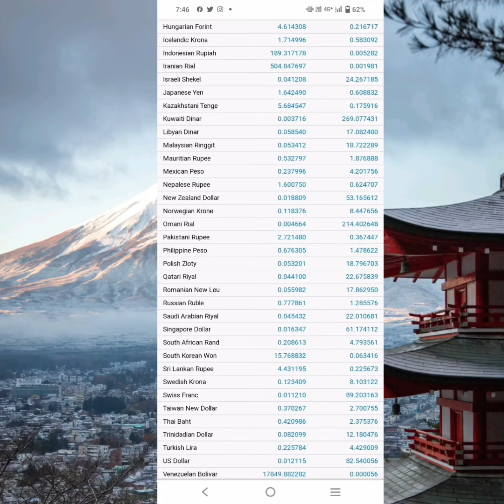Foreign Currency Markets and Exchange Rates|Rate Today In India 15 December 2022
@ Salasar Forex Money Exchange Pvt . Ltd